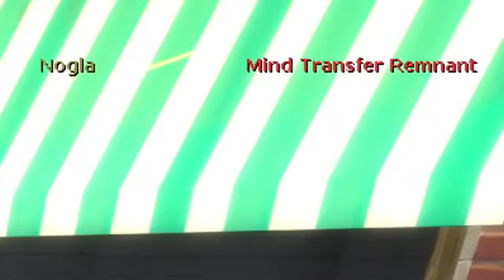Gmod Guess Who - Fortnite Edition! (Garry's Mod Funny Moments)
Friends in Video:

BasicallyIDoWrk - @BasicallyIDoWrk
Nogla - @DaithiDeNogla
Wildcat - @wildcat